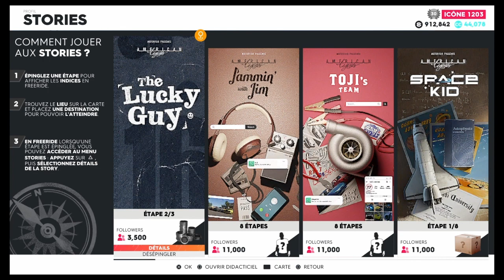THE LUCKY GUY 16 THE CREW 2